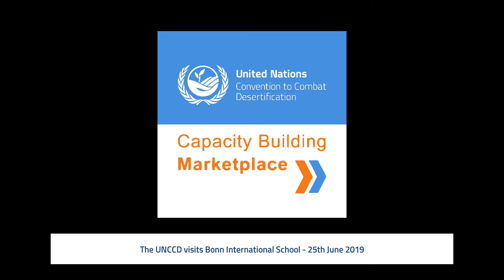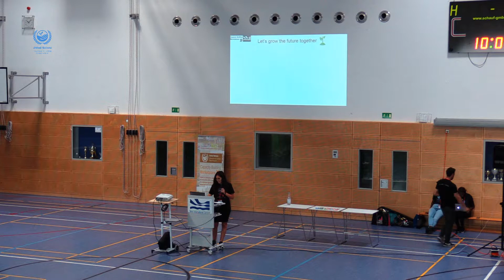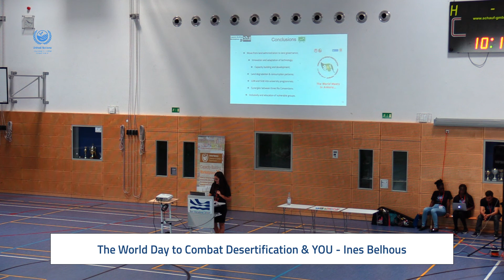The World Day to Combat Desertification & YOU - Ines Belhous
On June 25, the UNCCD Capacity Building Marketplace (CBM) Team visited the high school students of the Bonn International School, Germany.

In this video, Ms. Ines Belhous (UNCCD-CBM Intern) talked about the UNCCD, the World Day to Combat Desertification 2019 and what can YOU do to support it.

These outreached events are conceptualized, managed, and are generally coordinated by Dr. Richard A. Byron-Cox, UNCCD Capacity Building Officer.

The CBM Team comprises a young, multi-cultural, dynamic and innovative roster, which believes that standing up for environmental action towards Sustainable Development follows the principle 'For PEOPLE, By PEOPLE'.

Or keep yourself updated on our different CBM Social Media Platforms.

YouTube: UNCCD Capacity Building Marketplace